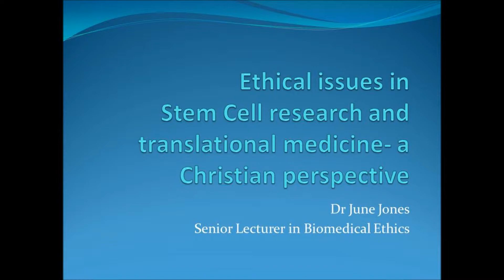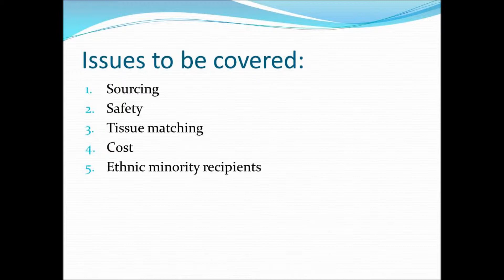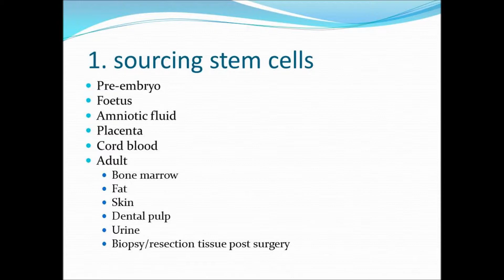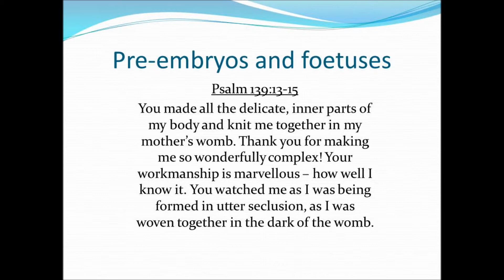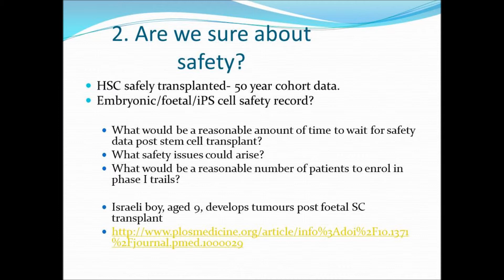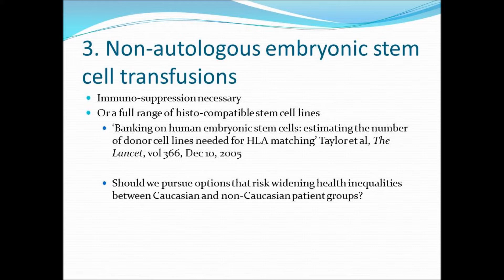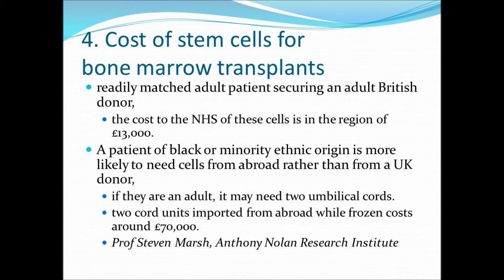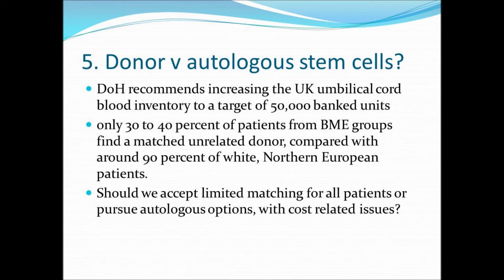Ethical issues in Stem Cell research and Translational Medicine - a Christian Perspective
Dr June Jones delivers the opening presentation at the Birmingham Council of Faiths event, 'Science & Faith: Are we Playing God?' The event, part of National Interfaith Week 2013 and funded the Inter-Faith Youth Trust, was organised in partnership with Christians in Science (Birmingham) and the University of Birmingham's Atheist, Secular & Humanist society.

Speaker Biography

June trained as a nurse, qualifying in 1986. After specialising in Intensive Care, she studied at Liverpool University, gaining her MSc in Health Care Ethics and the Law in 1996. She subsequently taught on the same course for three years. Joining the University of Birmingham in 2000, she gained her PhD in Biomedical Ethics in 2005, on the subject of Aristotelian potentiality at the beginning and end of life. In 2004 she took over as Programme Director of the MSc in Biomedical Ethics and Law and the intercalating BMedSc in Biomedical Ethics and Law. In 2006 she was promoted to Senior Lecturer. June is also the ethics lead on a £3.3 million European stem cell research project, looking into treatments for leukemia. June is also Chair of the Religious and Cultural Beliefs Forum, a voluntary forum for staff and students to debate issues that relate to the health needs of patients and beliefs of colleagues.

*Apologies for any audio problems